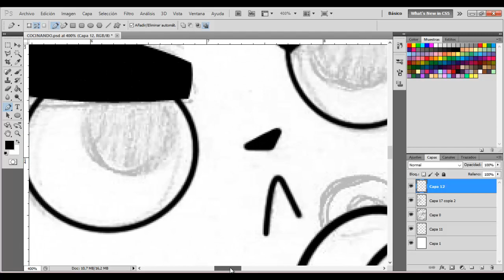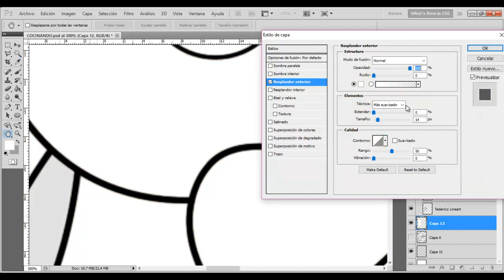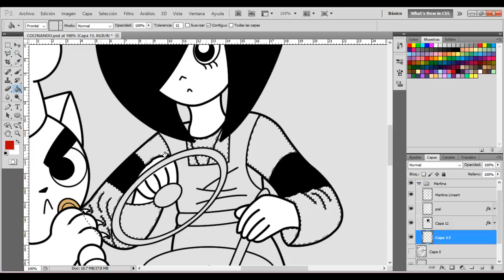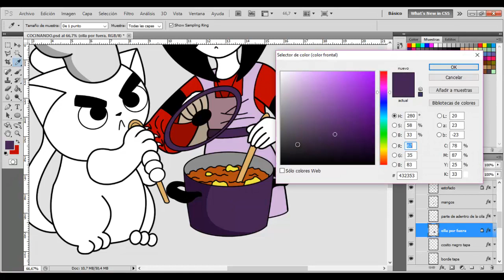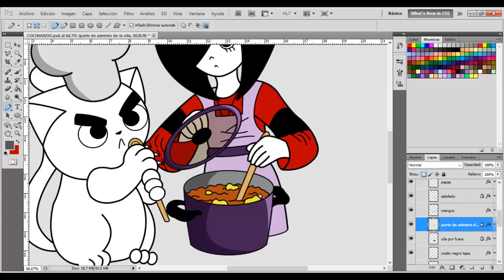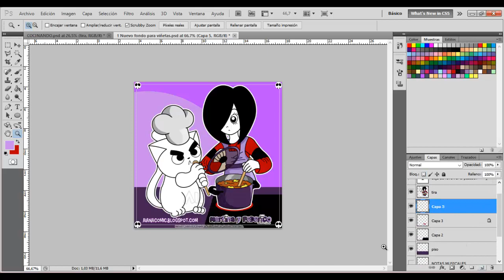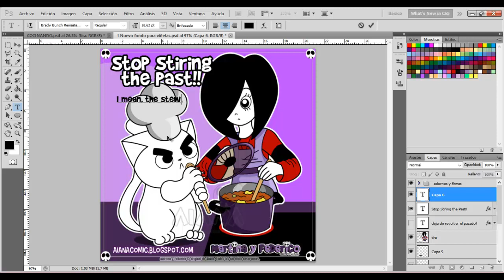Haciendo una tira de Martina y Federico | AianaArt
En este video narro mi proceso de elaboración de una tira de Martina y Federico en Photoshop. Espero que lo disfrutes mucho y si tienes dudas, escríbela en los comentarios o en cualquiera de mis redes: